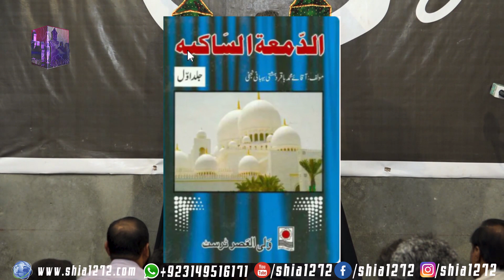Haq e Intikhab e Imam Sirf Allah Ko Hai || Hafiz Tassaduq Hussain 2022-23 | Tafseer | Part 15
مومنین کرام جو علامہ قبلہ حافظ تصدق حسین صاحب کی تفسیر سورہ الطور پہلی دفعہ دیکھ رہے ہیں ان سے گزارش ہے کہ
 پارٹ 1 سے دیکھنا شروع کریں۔ یہ چالیس پارٹ پر مشتمل سیریز ہے ۔

In This Video You'll Watch || Allama Hafiz Tassaduq Hussain 2022-23 | Tafseer Surah At-Tur | Part 4 | Must Watch

Azmat o Maqam e Khadija tul Kubra s.a || Allama Hafiz Tassaduq Hussain 2022-23 | Tafseer | Part 10 |

Azmat o Maqam e Bibi Fatima Zahra s.a || Allama Hafiz Tassaduq Hussain 2022-23 | Tafseer | Part 11

Sabr e Ellahi Aur Sabr Azeem kia hy || Allama Hafiz Tassaduq Hussain 2022-23 | Tafseer | Part 12

Moula Hussain (A.S) ajar ata farmain. Ameen..